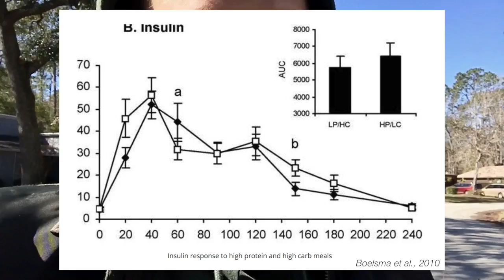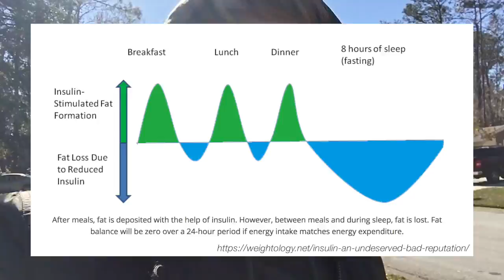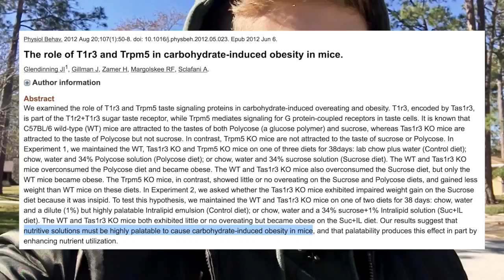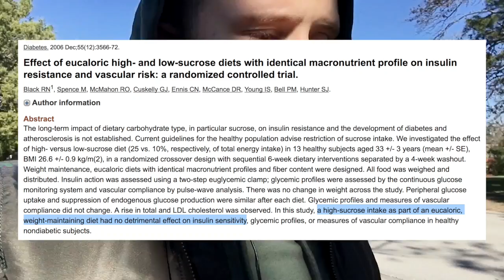Was I Wrong About Sugar?... Insulin? Addiction? Fructose? (My Response)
I decided to make a quick video addressing some of the questions and criticism I received on my video about sugar...

FOLLOW ME ▹

This video was edited by Rashaun R using Final Cut Pro X